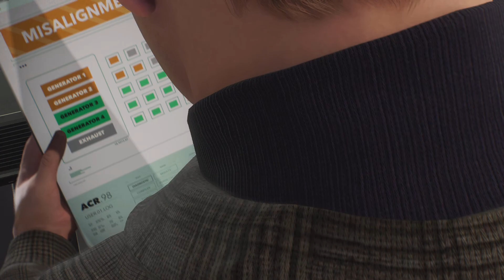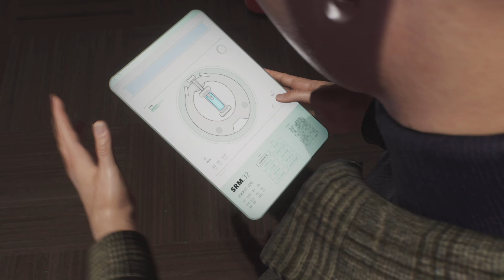The Lab Is Destroyed | Marvel's Spider-man 2 #15